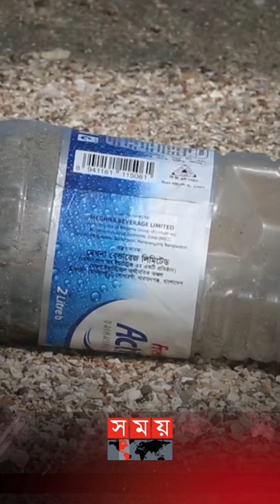সেন্টমার্টিনে বিদ্যানন্দ ফাউন্ডেশনের অভিনব উদ্যোগ